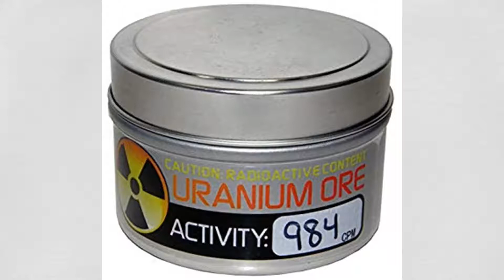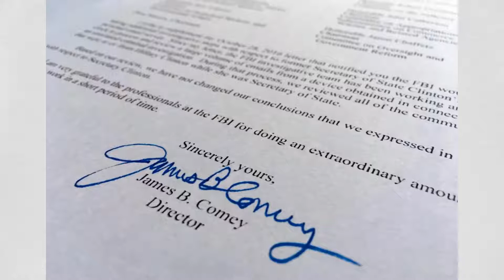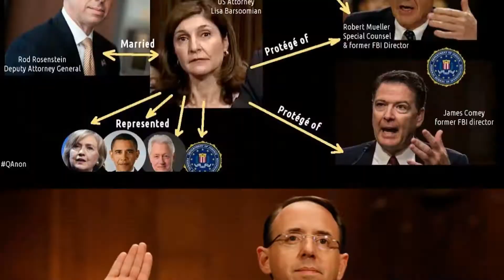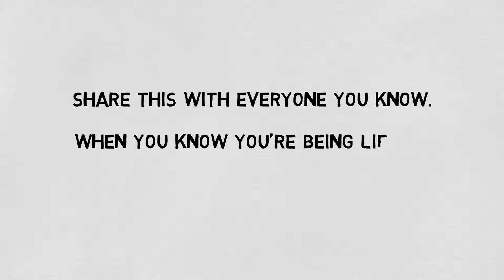The DC Corruption Club